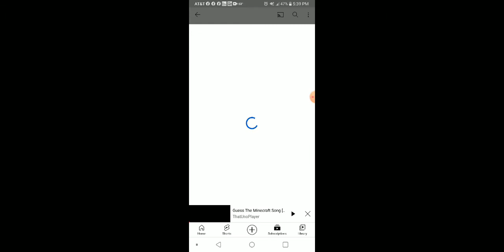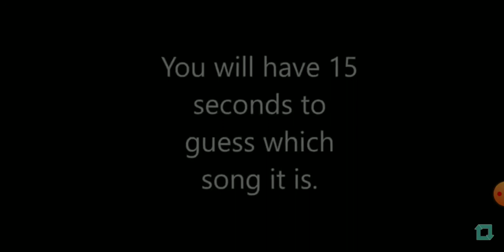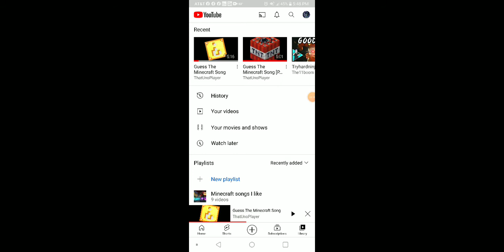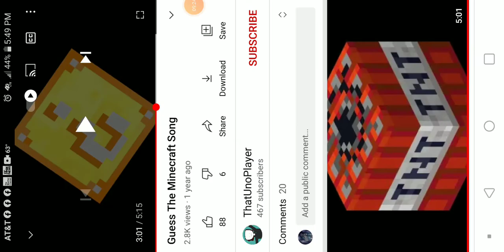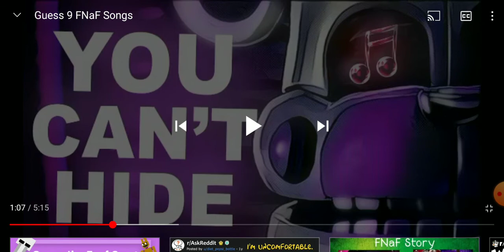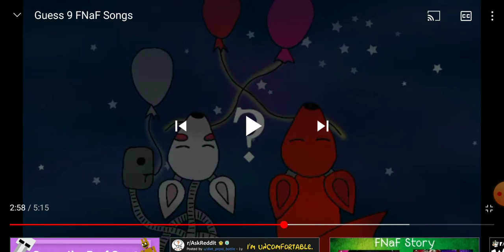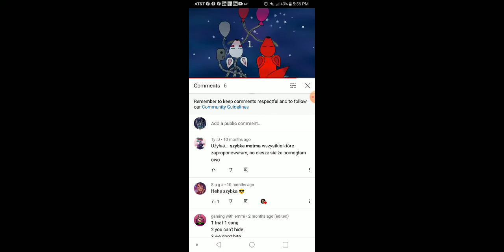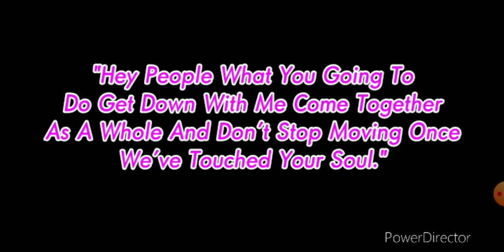guessing songs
I need to link but im lazy